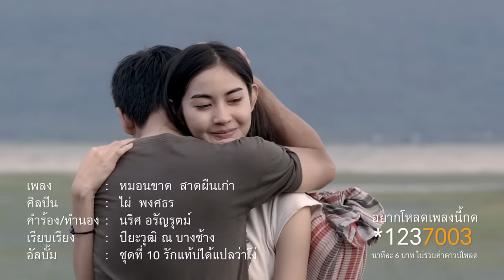หมอนขาด สาดผืนเก่า - ไผ่ พงศธร【OFFICIAL MV】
เพลง : หมอนขาด สาดผืนเก่า
ศิลปิน : ไผ่ พงศธร
อัลบั้ม : ชุดที่ 10 รักแท้บ่ได้แปลว่าโง่

2. Line : @gmmshops
3. Inbox FB : m.me/gmmshops
4. Call - Center : 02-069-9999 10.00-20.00 ทุกวัน

คำร้อง/ทำนอง  นริศ อรัญรุตม์

วางไว้สา..ปัญหาใจพักเอาไว้ก่อน
ล้มตัวนอน..ลงหมอนขาดกับสาดผืนเก่า
ที่ตรงนี้..ยังมีอ้ายเป็นหมู่เจ้า
ลบความเศร้า..ทุกเรื่องราวปวดร้าวในใจ
กลั้นบ่ไหว..ฮ้องไห้พอโลดบ่อน้ำตา
ลุกขึ้นมา..แล้วเงยหน้ายิ้มให้สดใส
โยนความหม่น..ป่นความหมองของน้องถิ่มไป
เริ่มต้นใหม่..อย่าไปแคร์ฮักแท้ยังมี

ผ้าขาวม้า..ซับน้ำตาหากว่ามันไหล
แผลในใจ..อ้ายอาสาเยียวยาให้ฟรี
ซบลงไหล่..ข้างหัวใจผู้ชายคนนี้
ฮักบ่ดี ถิ่มมันไว้ ลืมไปได้บ่

เมื่อยกะพอ..รอเฮ็ดหยั๋งความหวังว่างเปล่า
ความปวดร้าว..ยังบ่เซาเจ้าอย่าคึดต่อ
ฮักเจ็บเจ็บ..อย่าไปเก็บเอาไว้ใจท้อ
อ้ายสิขอ..ดามหัวใจให้มันเหมือนเดิม